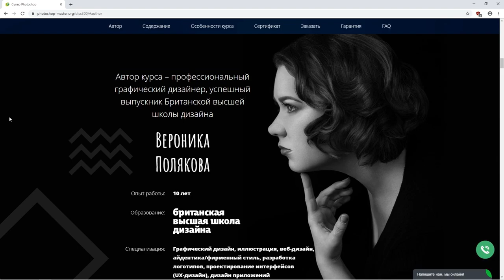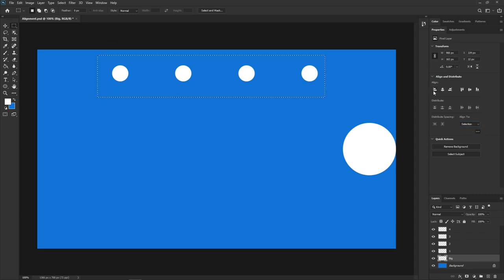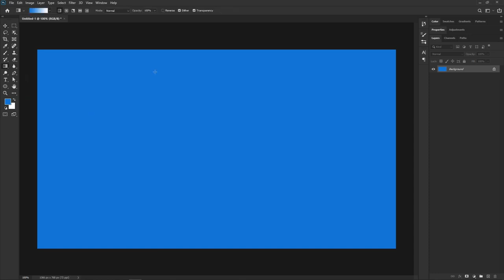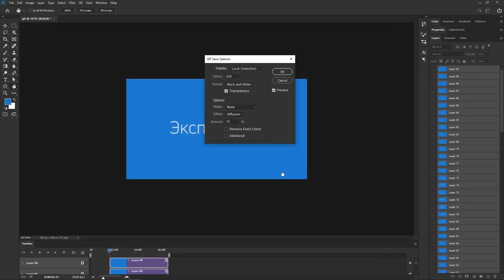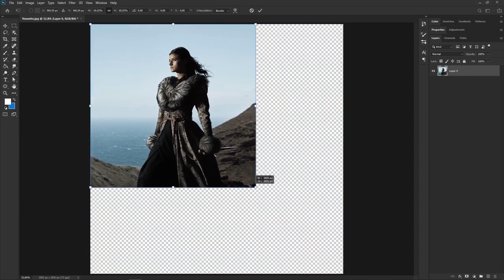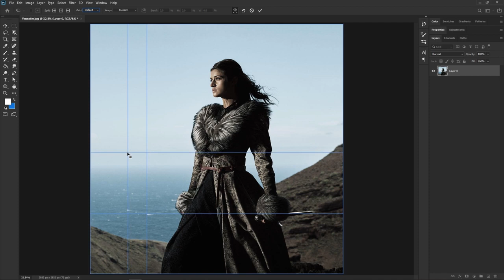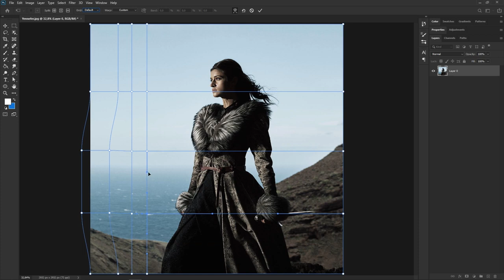Фишки и лайфхаки Photoshop. Урок №7. (Евгений Гончаров, VideoSmile)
Автор: Евгений Гончаров, VideoSmile
Подробное содержание на сайте АВТОРА, или у нас: